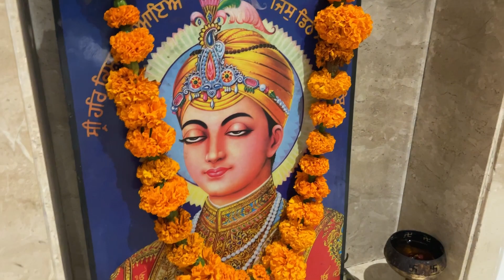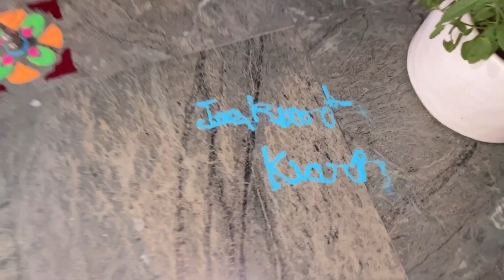Kuch Istrah Celebrate Ki Diwali 🪔 💣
Kirat_Chandhok

Preeti_Chandhok

Hashtag_Jiju